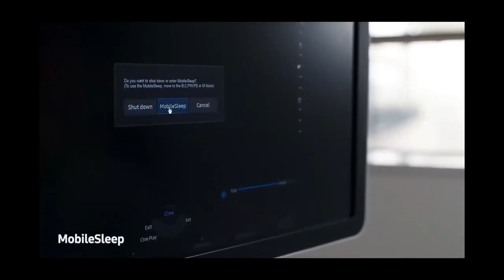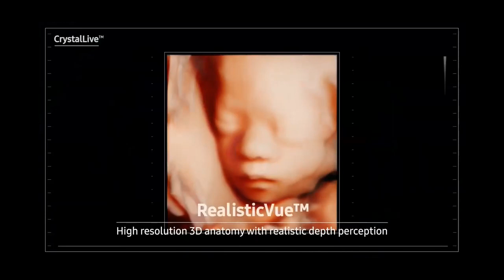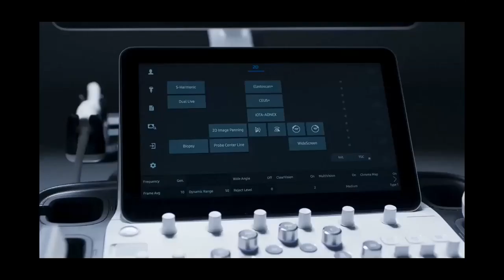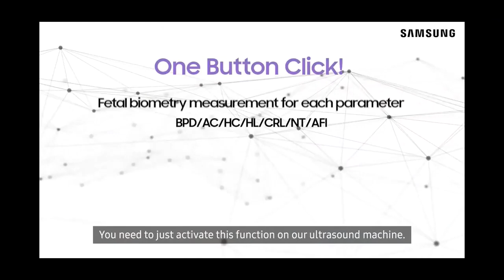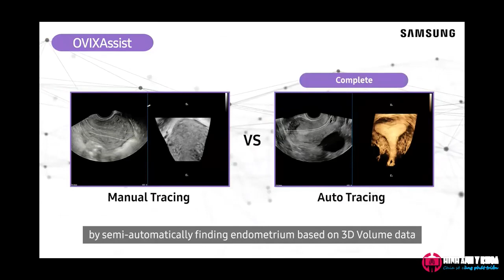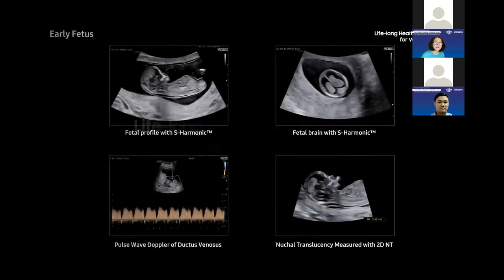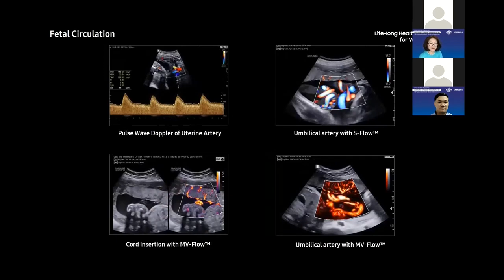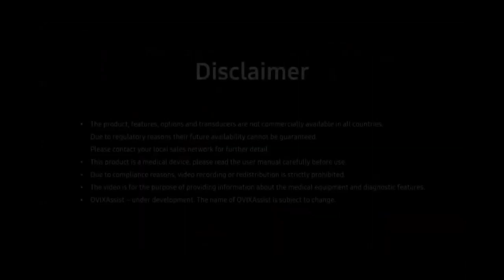2.4 Giới thiệu công nghệ của Samsung Healthcare - Chuyên gia Samsung Healthcare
Giới thiệu
Bất thường hệ thần kinh trung ương là một trong những bất thường hay gặp trong tất cả các dị tật thai. Bất thường thường gặp là khiếm khuyết ống thần kinh, chiếm khoảng 1-2 ca trong 1000 ca sinh sống. Tỉ lệ những bất thường bên trong sọ với ống thần kinh còn nguyên vẹn thì không biết được vì đa số bị bỏ sót đến lúc sinh và biểu hiện rõ hơn sau sanh.

Để hiểu rõ hơn những cập nhật mới, những hướng dẫn chi tiết từ cơ bản đến nâng cao về bất thường hệ thần kinh trung ương thai nhi, Chi hội Siêu âm Việt Nam kết hợp cùng Samsung Healthcare tổ chức chuỗi chương trình đào tạo liên tục với chủ đề “Bất thường hệ thần kinh trung ương thai nhi – Tiếp cận chẩn đoán từ cơ bản đến nâng cao”.

Chương trình gồm 4 buổi với giảng viên là các chuyên gia đầu ngành trong lĩnh vực sàng lọc – chẩn đoán tiền sản và can thiệp bào thai tại Việt Nam.

– Báo cáo viên:
1. ThS.BS. Hà Tố Nguyên, Trưởng khoa Chẩn đoán hình ảnh Bệnh viện Từ Dũ, Phó Chủ tịch Chi Hội Siêu Âm Việt Nam, Đại sứ ISUOG khu vực Châu Á
2. ThS.BS. Ngô Thị Kim Loan, Phó khoa Chẩn đoán hình ảnh Bệnh viện Từ Dũ
3. BS.CKI. Nguyễn Xuân Lan, Phó khoa Chẩn đoán hình ảnh Bệnh viện Từ Dũ
4. ThS.BS. La Hồng Châu, Khoa Chẩn đoán hình ảnh Bệnh viện Từ Dũ
5. BS.CKI. Nguyễn Vạn Thông, Trưởng khoa Di truyền Y học Bệnh viện Hùng Vương
6. ThS.BS.CKII. Nguyễn Đình Vũ, Trưởng khoa Chẩn đoán hình ảnh Bệnh viện Hùng Vương
7. ThS.BS. Nguyễn Thế Hùng, Trưởng khoa Chẩn đoán hình ảnh Bệnh viện Việt Pháp Hà Nội
8. ThS.BS. Nguyễn Hoàng Long, Fellow, the Fetal Medicine Foundation (the FMF), Vương quốc Anh (UK)

– Thời gian: Gồm 4 buổi, các ngày 07/11, 14/11, 21/11, 28/11/2021

– Nội dung chi tiết chương trình:
Kỳ 1: Tiếp cận chẩn đoán tiền sản bất thường hệ thần kinh trung ương
    Khai mạc hội thảo
    Siêu âm hệ thần kinh trung ương cơ bản và nâng cao theo khuyến cáo ISUOG 2020 - ThS.BS. Hà Tố Nguyên
    Cộng hưởng từ hệ thần kinh trung ương thai nhi: Khi nào và vì sao? - ThS.BS. La Hồng Châu
    Công nghệ chẩn đoán trong sản phụ khoa của Samsung Healthcare - Chuyên gia Samsung Healthcare
    Bất thường hệ thần kinh trung ương từ góc nhìn di truyền học - BS.CKI. Nguyễn Vạn Thông
    Thảo luận
Kỳ 2: Bất thường đường giữa
    Khai mạc
    Não thất duy nhất - ThS.BS. Ngô Thị Kim Loan
    Bất thường hộp vách trong suốt - ThS.BS.CKII. Nguyễn Đình Vũ
    Giới thiệu công nghệ của Samsung Healthcare - Chuyên gia Samsung Healthcare
    Bất thường thể chai -  ThS.BS. Hà Tố Nguyên
    Thảo luận
Kỳ 3: Bất thường cột sống, não thất và hố sau
    Khai mạc
    Chẻ đôi đốt sống thể hở và kín - ThS.BS. La Hồng Châu
    Dãn não thất - BS.CKI. Nguyễn Xuân Lan
    Bất thường hố sau - ThS.BS. Hà Tố Nguyên
    Thảo luận
Kỳ 4: Bất thường vỏ não và các tổn thương não
    Khai mạc
    Tiếp cận bất thường hình thành vỏ não thai nhi: Từ siêu âm đến cộng hưởng từ - ThS.BS. Nguyễn Thế Hùng
    Tổn thương não do xuất huyết - ThS.BS. Nguyễn Hoàng Long
    Tổn thương não do nhiễm trùng - ThS.BS.CKII. Nguyễn Đình Vũ
    Nang não và bướu não - ThS.BS. Hà Tố Nguyên
    Thảo luận